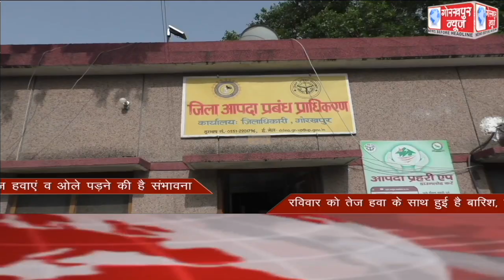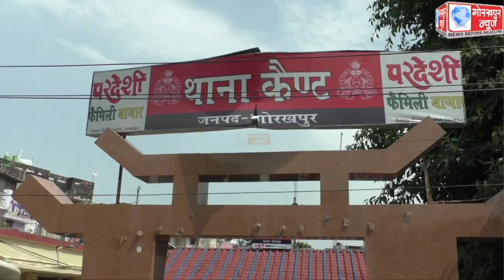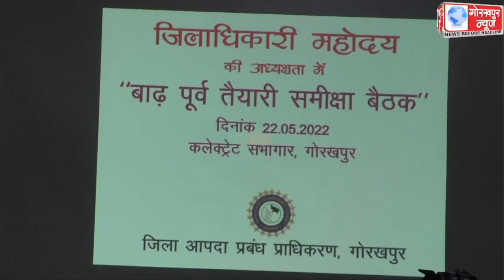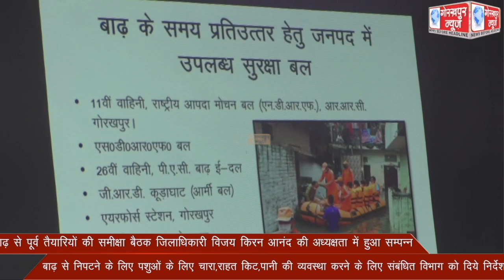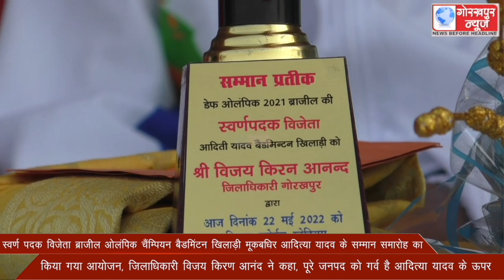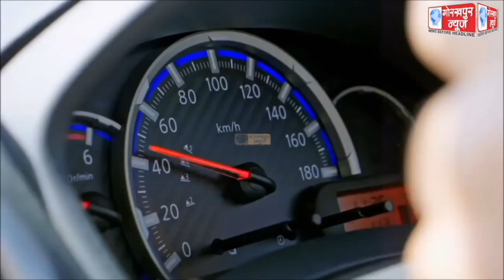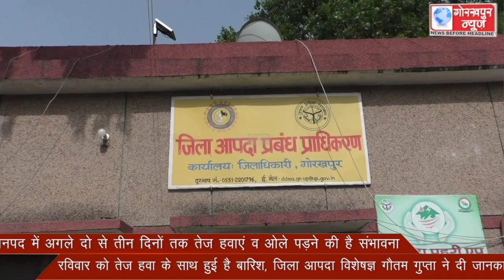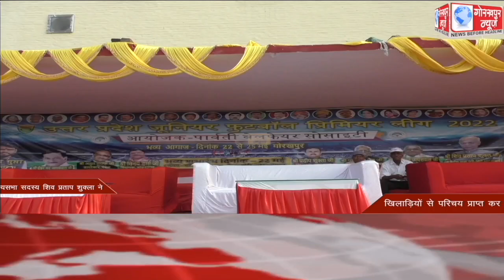GORAKHPUR NEWS 22-05-2022